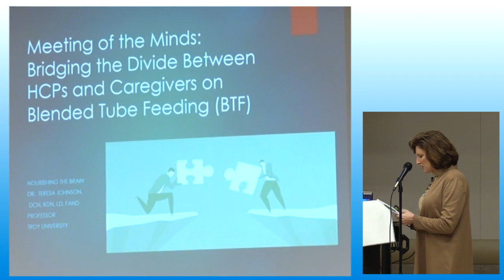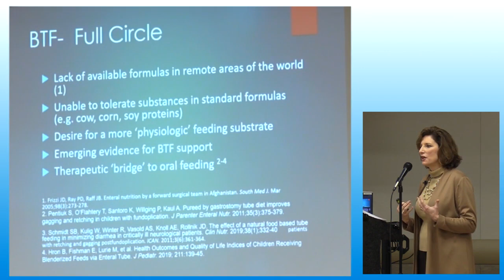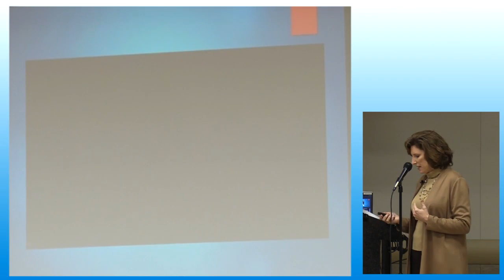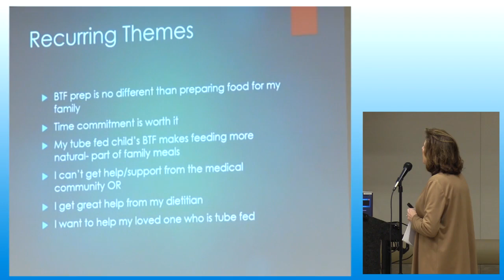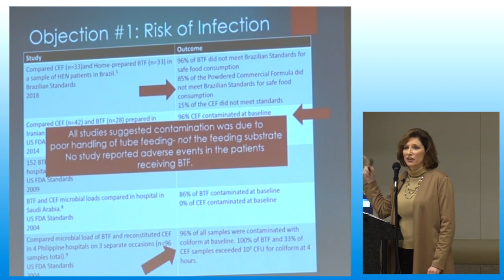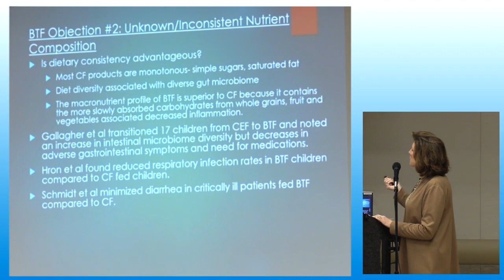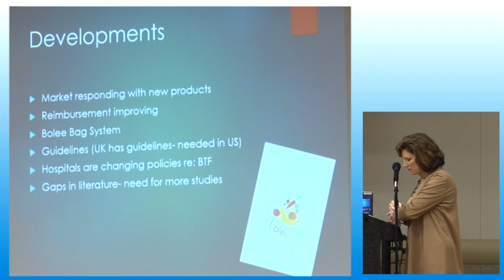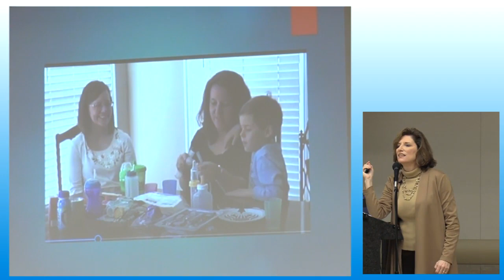Bridging the Divide - Blended Tube Feeding, Teresa Johnson